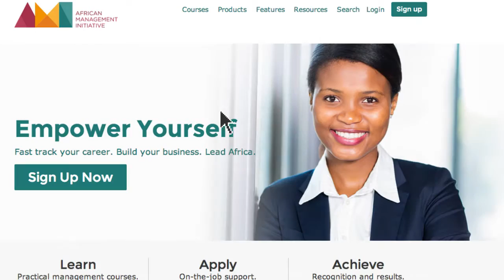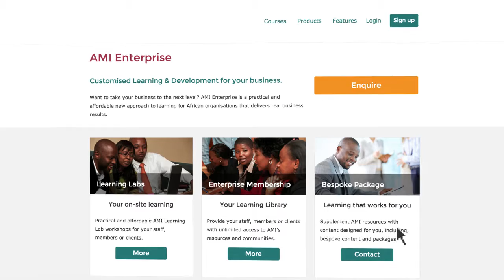How AMI can help your organization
Watch this video to find out more about AMI's practical and high-impact approach to training for organisations.